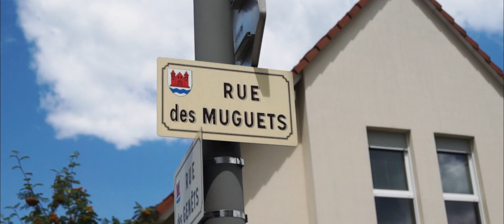Propriété SELTZ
EXCLUSIVITÉ M&C IMMO ALSACE !

SELTZ, ville proche de la frontière allemande et accès direct à l'autoroute A35.

Venez découvrir cette maison 5 pièces d'une surface habitable de 94 m² sur un terrain de 5,49 ares située au calme et proche de toutes commodités.

Cette maison comprend au rez-de-chaussée une entrée avec placard intégré, une cuisine équipée avec électroménager récent, un grand salon/séjour de 30 m² avec accès à la terrasse de 24 m² (orientée Sud-Ouest) et un toilette.
À l'étage, vous trouverez 3 chambres, une salle d'eau et un toilette.
Une cave semi-enterrée complète ce bien.

Chauffage pompe à chaleur.
Poêle à granulés dans le séjour.
Fenêtres PVC double vitrage (2015).
Isolation thermique des combles.
Plafond du sous-sol entièrement isolé.
Store-banne motorisé de 6 mètres sur la terrasse.
Garage de 31 m² avec porte sectionnelle motorisée.

Espace vert tout autour de la maison et propriété entièrement clôturée.

UNE EXCLUSIVITE M&C IMMO ALSACE